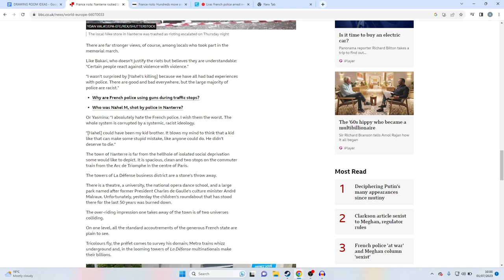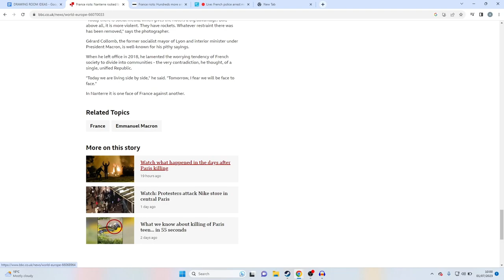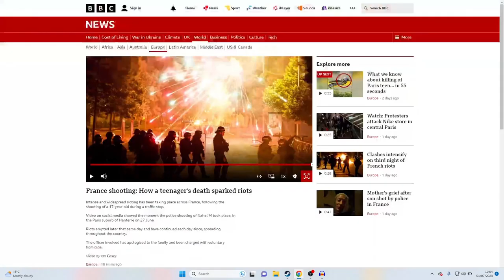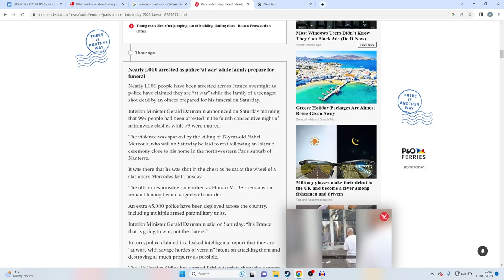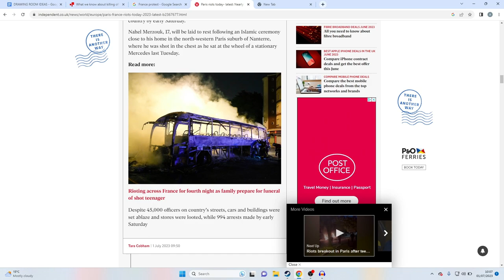French Revolution 2.0 (French Protests/Violence)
The past week has been a tough one for Emmanual Macron.

Having  lost control of the public with violence and protest filling the streets.

Shops burned and looted, Cars left to crisp on the street, 1000+ people arrested/

Where did it go wrong?

Today we have a discussion about what's going on and where it all started.

Although they are protesting against police racism and brutality. Lets not forget the reason this all started. Because a 17 year old boy was shot for no good reason other then driving slightly faster the limit.

Rest In Piece Nahel M.